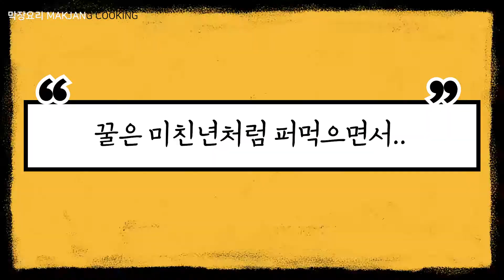며느리의 반란 | 어머니의 김장 김치로 끓인 김치찌개 | Mom's Kimchi Jjigae | 막장요리 MAKJANG COOKING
며느리의 반란
어머니의 김장 김치로 끓인 김치찌개
Mom's Kimchi Jjigae
막장요리 MAKJANG COOKING